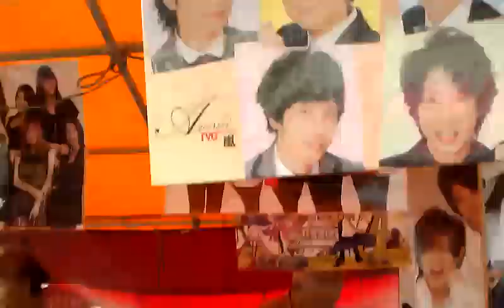KEIZOmachine! meets GAGLE in 石巻！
石巻でVideo撮りながらLIVE会場に向かっていったらGAGLEがいた！震災後初遭遇！